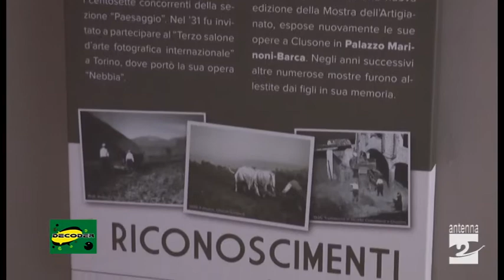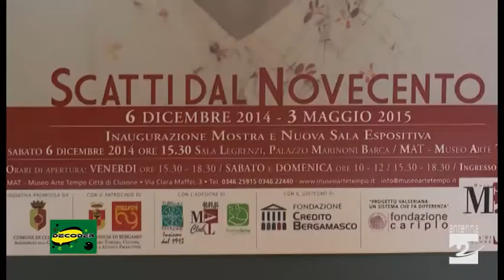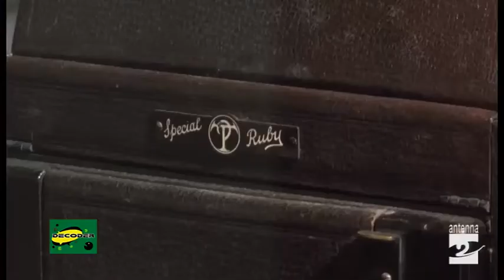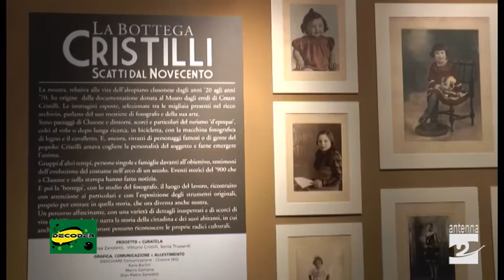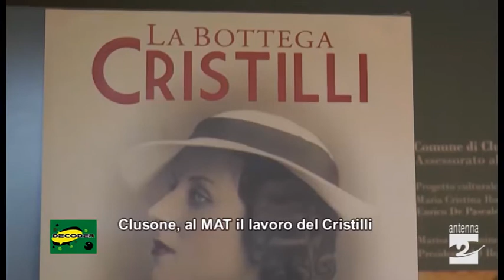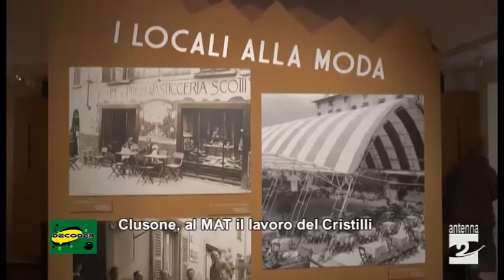Decoder Clusone al Mat il lavoro del Cristilli 10122014 Antenna 2 TV